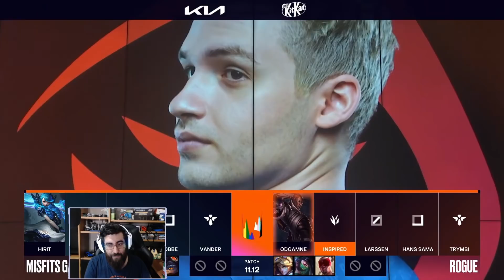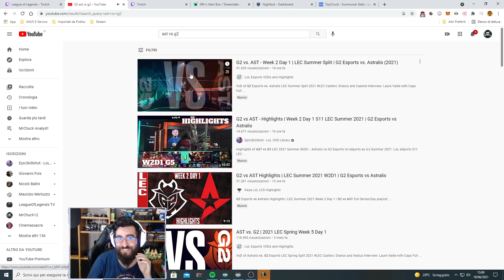RGE vs MSF! | ANALISI LEC | MrChuck12 | League of Legends (ITA)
Se volete seguirmi nelle live mi trovate ogni giorno, tranne la domenica, con lo schedule degli orari dello stream.
per essere aggiornati sulle notizie di quando vado live, eventi e tanto altro!

Divertitevi e spero passiate in live a darmi un saluto.